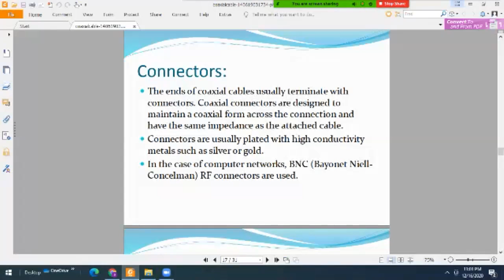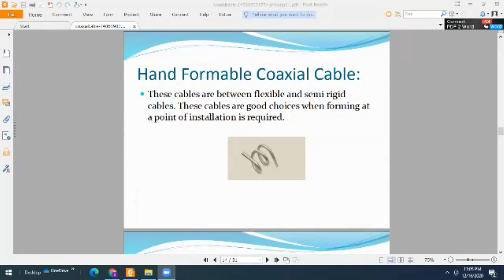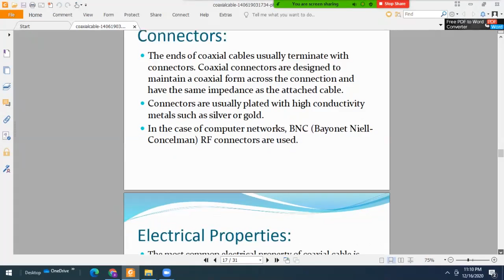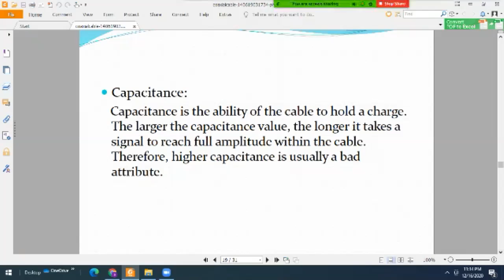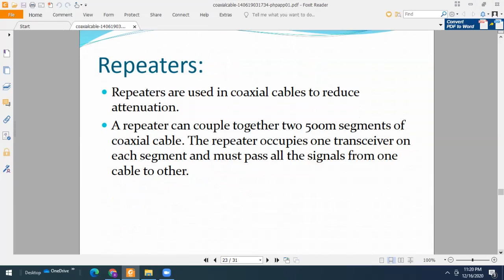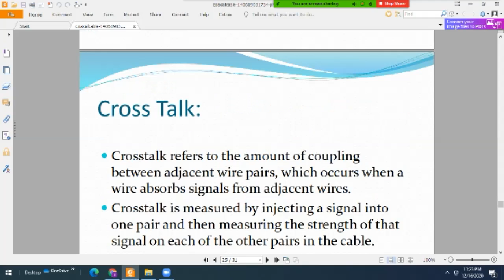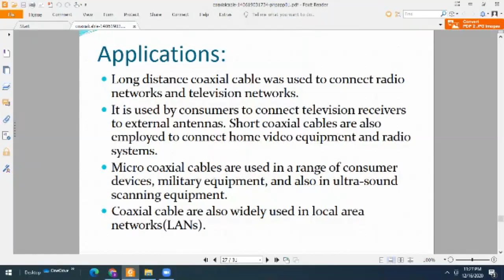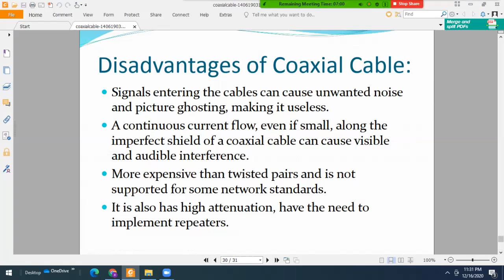BSIT_7th_Telecommunication system Lec 4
It's about Coaxial cable types and usabilities.